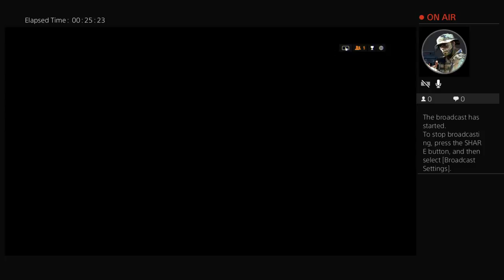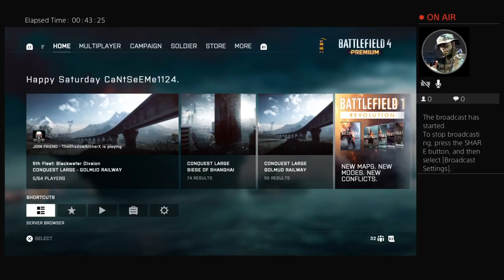CaNtSeEMe1124 vs eR-Kurse most kills